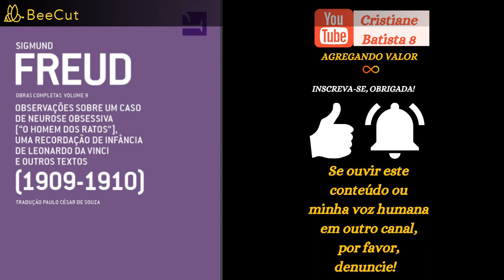INTRODUÇÃO E CONCLUSÃO DE UM DEBATE SOBRE O SUICÍDIO | FREUD | AUDIOBOOK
OBRIGADA.